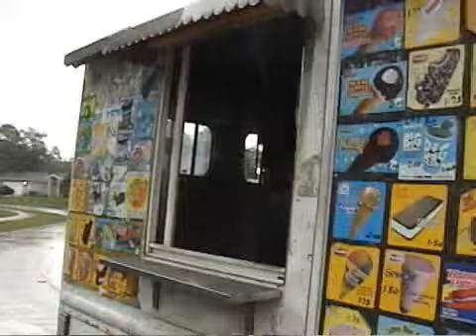Ice Cream Days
Want to know what's going on in the neighborhood? Ask the ice cream man.
By Sara Kiesler.